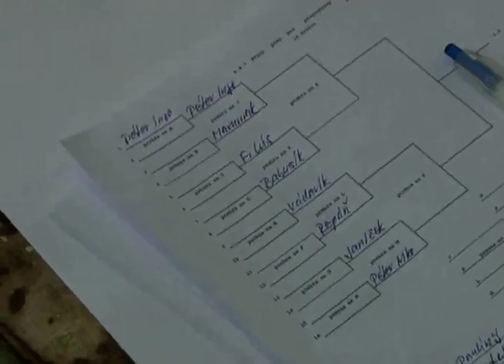Regionálny bodovací turnaj mládeže v st. tenise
Regionálny bodovací turnaj mládeže v stolnom tenise sa uskutočnil v nedeľu 8. decembra v Žiari nad Hronom. Na podujatí sa stretli najlepší mladí stolní tenisti Banskobystrického a Žilinského kraja.